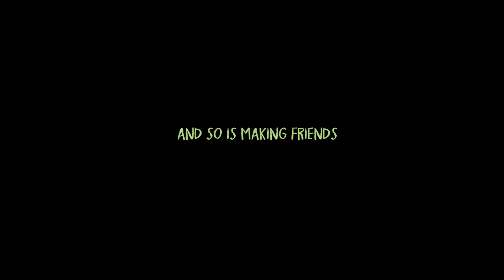Cactus Boy - Trailer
When perennial loner Winston Prickle finds himself attracted to a new co-worker Clem, he’s
faced with the dilemma of what to about his lifelong companion and childhood imaginary
friend; the giant, lumbering Cactus Man.

Cactus Boy
Written & Directed by Chris Brake

Cast
Colin Ford as Winston Prickle
Georgie Flores as Clem
William John Banks as Cactus Man

Produced by Ryan Bennett and Pieter Engels
Executive Producer - Stefan Allesch-Taylor
Co-Executive Producer - Charles Kay
Executive Producer - Quinn Ford

Creature Fabrication by Anna Henderson and Alice Batten-Jacobs

Music written by Karim Younis